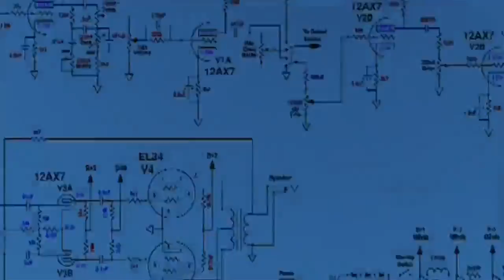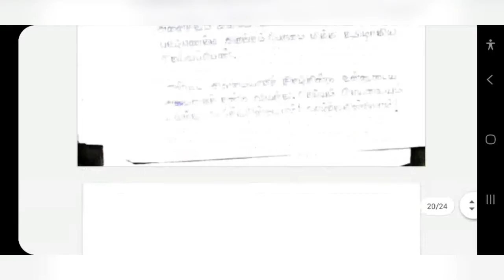10th std தமிழ் 8 மதிப்பெண் வினாக்கள் Part 1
10th std தமிழ் 8 மதிப்பெண் வினாக்கள்
Part 1

Know something useful.